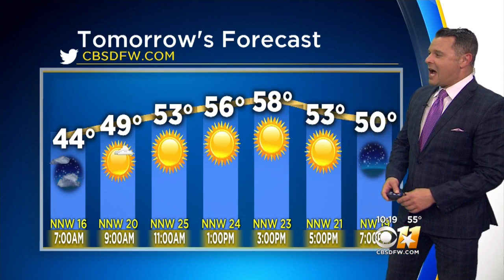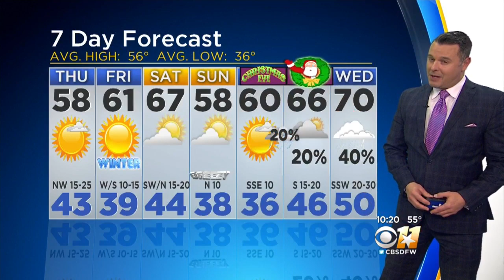Sunny, Mild Thursday On Tap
Get out and enjoy a beautiful December day!